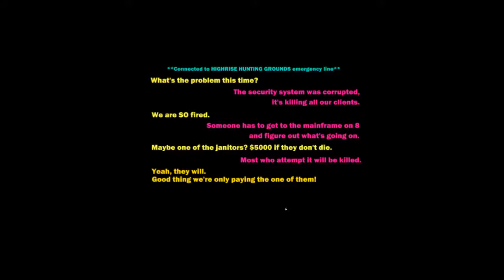Steam One Shots- Heavy Bullets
Steam One Shot of a randomly generated dungeon game where every sense must be heightened to beat this intense game. Every move is important and every bullet counts.